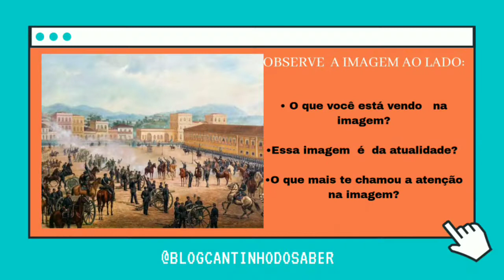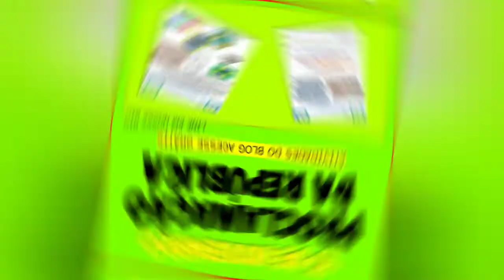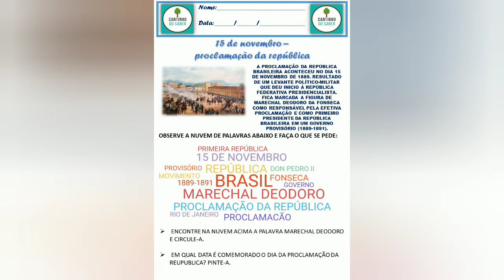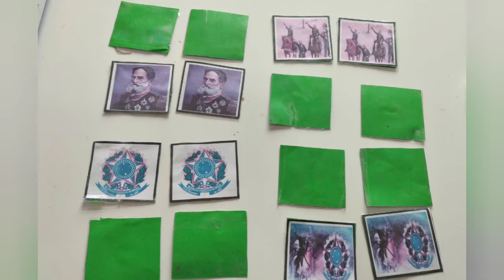Proclamação da República para as aulas online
Sequência didática sobre a proclamação da república para as aulas online para educação infantil e ensino fundamental.

Confira abaixo alguns vídeos e links citados no vídeo para apoio na atividade: